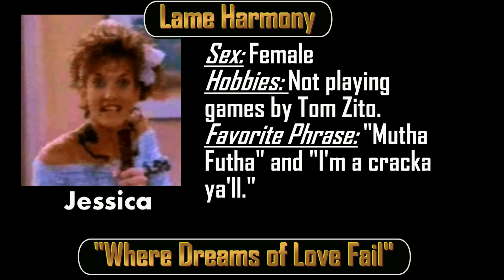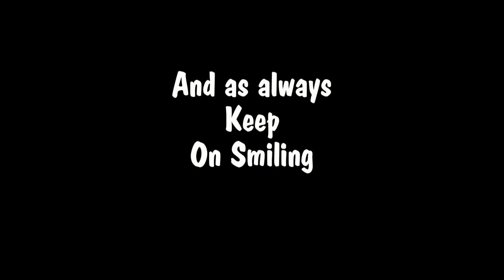Pit Fighter SNES Review | Retrospective Perspective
Retrospective Perspective | Episode 19 - Pit Fighter Review

A terrible port of an arcade classic gets the better of Half-Bit. Pit Fighter for SNES.